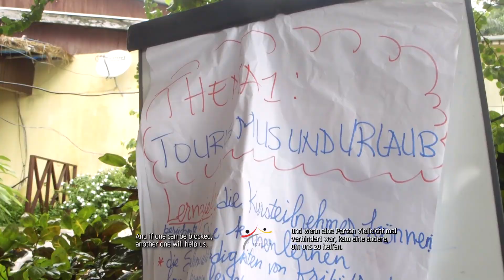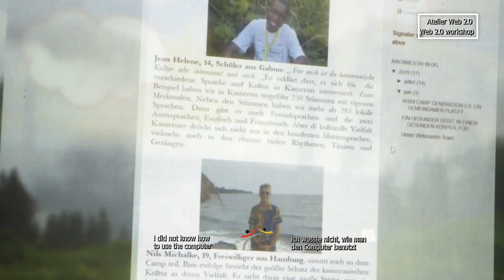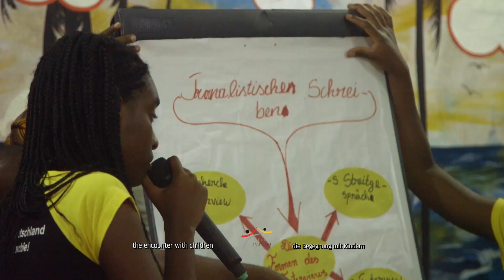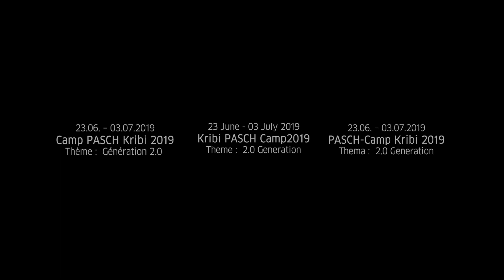PASCH Camp Kribi 2019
Nous nous seront donnés, dans un laps de temps de dix jours,  une chance de penser, d’agir, d’apprendre différemment.
Trois choses surtout me viennent à l’esprit par rapport au camp de Kribi :
Du point de vue de la relation didactique, cela aura surtout été la possibilité de découvrir l’apprentissage de la langue allemande autrement que par le biais de la voix monocorde d’un enseignant qui dicte. Ce qui nous aura permis aussi en tant qu’enseignant d’amorcer une réflexion sur notre propre place dans l’interaction pédagogique.
Du point de vue de la cohésion du groupe le Camp aura été un cadre d’échange sur le rôle que joue l’outil numérique (au sens large) dans notre rapport au monde, et plus précisément dans notre rapport les uns envers les autres. Cette réflexion aura entre autres attiré notre attention sur la fragilité du lien social et nécessité de conserver un rapport immédiat et monde et à l’altérité.
 Enfin le Camp aura offert un cadre idéal à celui qui croit que le vivre ensemble harmonieux c’est quelque chose qui se désire, s’entretient et s’épanouit dans le jeu entre le don volontaire, la perte inconsciente et la création d’espaces de partage. Toutes les formes de diversités (de cultures, langues, visions du monde, trajectoires de vies, etc.) réunies au Camp de Kribi ont rendu cette expérience possible.
Peut-être que de ces moments passés ensemble au Camp naîtront des vocations, peut-être pas. Mais en tout cas nous nous seront donnés, dans un laps de temps de dix jours,  une chance de penser, d’agir, d’apprendre différemment. Et ces moments valaient tous les sacrifices.

Onésime Ndé (Enseignant allemand et facilitateur de l’atelier journalisme)
In ten days, we have given ourselves the opportunity to think, act and learn differently.

Especially three things come to my mind when I think of the Kribi student camp:
Regarding the didactic point of view, we got the opportunity to learn and discover German differently than only through teacher-centred and frontal lessons. This has given us an occasion to reflect on our own place in our daily occurance in the classroom.
Through the established dynamic of working in groups in the camp, we had the perfect setting for exchanging personal views about the role of the new media in its relation to the world in general and our own relation with each other in particular. This reflection drew our attention among other things, on the fragility and complexity of social relations and how important it is to maintain an immediate relationship with the world and alterity.

However, the most important experience we had at the camp was that humans are better in developing a complete expression of themselves if they create a common space of action, as well as being solidary and having the space to not perceive cultural, verbal, ideological and social diversity as a threat but rather more as an enrichment. Especially in the context of the current political situation in Cameroon, this experience was of immense importance to us, coming from all four corners of Cameroon and Gabon. These moments were worth all the effort associated with organizing such a camp!

These joint moments may or may not evoke vocations. Anyhow, in ten days we have given ourselves the opportunity to think, act and learn differently. And these moments were worth all the effort.